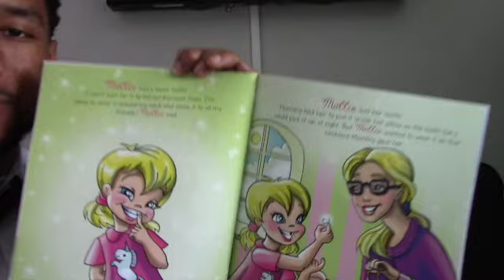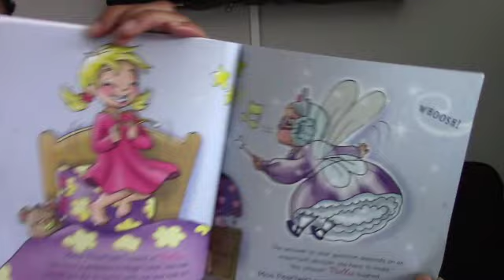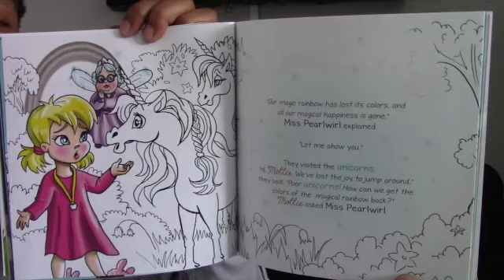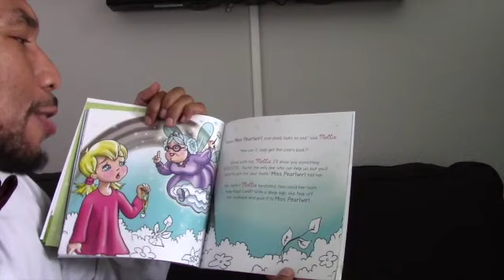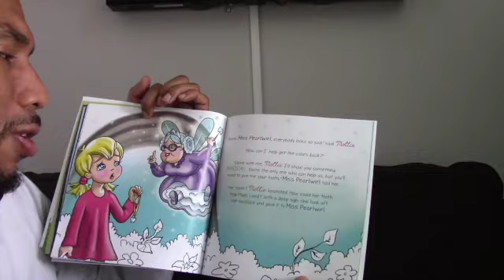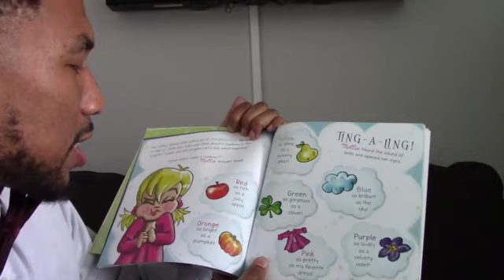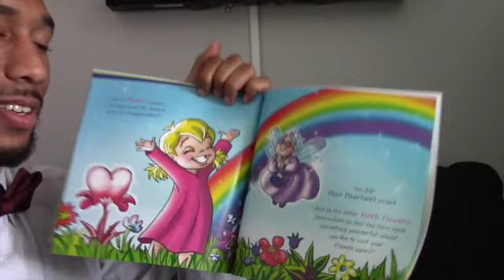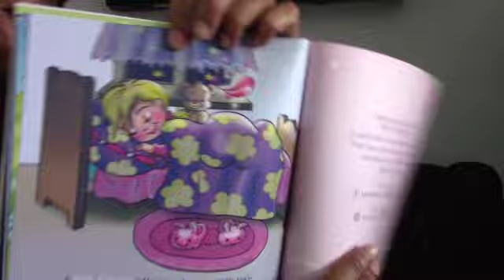Mollie's Magical Tooth A Tooth Fairy Magic Land Adventure By Jana Buchman and Lara Korotenko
Story Time With Pop Pop

Join Story Time with Pop Pop and listen to Mollie's Magical Tooth: A Tooth Fairy Magic Land Adventure By Jana Buchman and Lara Korotenko

About Story Time with Pop Pop:

Where children can have fun at Story Time!

Story Time with Pop Pop is a safe haven where children can be read books and enjoy the many stories for young children.